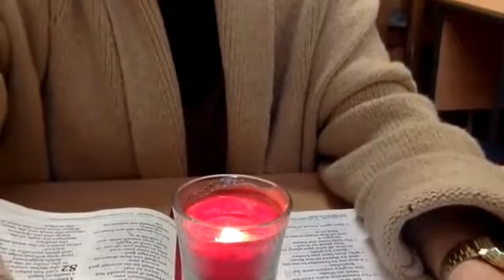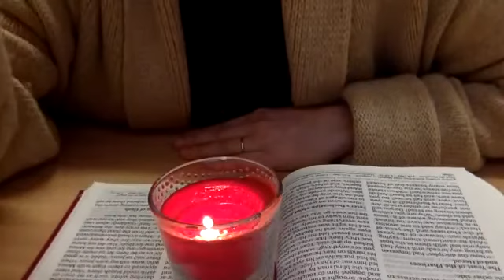Morning Prayer 11th November 2020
Our Team Vicar, Laura Ferguson leads us in morning prayer via Facebook Live on Wednesday 11th November 2020.

The readings are Psalm 82 and Mark 8:14-21. The liturgy for morning prayer in Autumn is avaiable